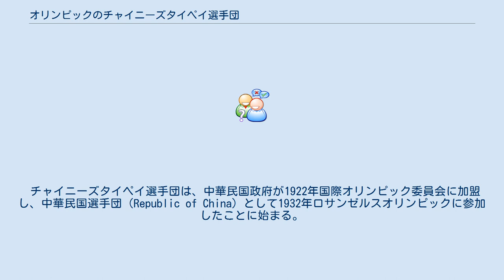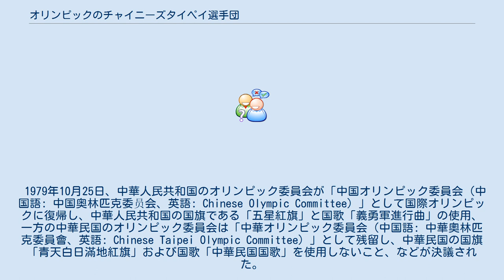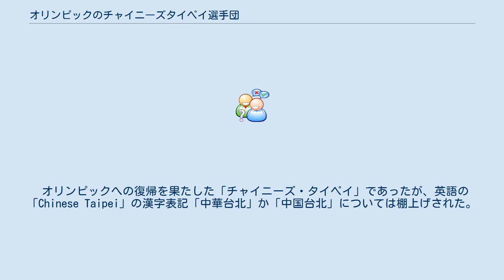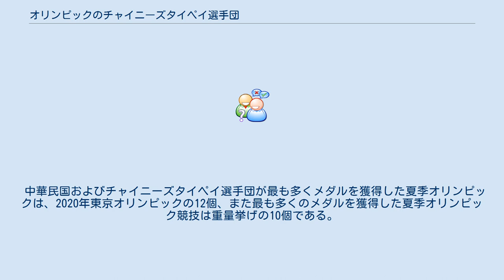オリンピックのチャイニーズタイペイ選手団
青天白日満地紅旗 オリンピックのチャイニーズタイペイ選手団（オリンピックのチャイニーズタイペイせんしゅだん）は、中華民国（台湾）およびチャイニーズタイペイ名義のオリンピック選手団。
 チャイニーズタイペイ選手団は、中華民国政府が1922年国際オリンピック委員会に加盟し、中華民国選手団（Republic of China）として1932年ロサンゼルスオリンピックに参加したことに始まる。
その後、第二次世界大戦を挟み1948年ロンドンオリンピックまでは中華民国としての参加が続いたが、1949年国共内戦により中華民国政府は台湾に撤退、同年10月大陸に中華人民共和国が建国された。
1954年アテネで開催された国際オリンピック委員会の総会で中華人民共和国の国内オリンピック委員会が承認され、台湾と大陸2つの中国オリンピック委員会が誕生してから状況は一変した。
 2つの中国を認めない中華人民共和国のオリンピック委員会は1956年メルボルンオリンピックをボイコットし、1958年には国際オリンピック委員会から脱退するに至った。
一方、中華民国のオリンピック委員会はその名称がたびたび問題視され、1960年ローマオリンピックでは、ポルトガル語で「美しい島」と呼ばれたことに由来する台湾島の別称「フォルモサ（Formosa）」が使用されIOCコードは「Republic of China, Formosa」から「RCF」が使われたことから、開会式で旗手は中華民国の国旗ではなく「UNDER PROTEST」と書かれた幕を持ち抗議を行った。
1970年にカナダが中華人民共和国との国交を樹立し、1976年モントリオールオリンピックでは「中華民国」での参加を認めることはできないとされたことから中華民国側はボイコットに至った。
 1979年10月25日、中華人民共和国のオリンピック委員会が「中国オリンピック委員会（中国語: 中国奥林匹克委员会、英語: Chinese Olympic Committee）」として国際オリンピックに復帰し、中華人民共和国の国旗である「五星紅旗」と国歌「義勇軍進行曲」の使用、一方の中華民国のオリンピック委員会は「中華オリンピック委員会（中国語: 中華奧林匹克委員會、英語: Chinese Taipei Olympic Committee）」として残留し、中華民国の国旗「青天白日滿地紅旗」および国歌「中華民国国歌」を使用しないこと、などが決議された。
中華民国側はこの決議を不服とし、1980年レークプラシッドオリンピックをボイコットする事態となったが、1981年に「チャイニーズ・タイペイ（Chinese Taipei）」の名称と「中華台北五輪委員会旗」および「国旗歌」の使用を受け入れ、1984年サラエボオリンピックから「中華台北」として復帰を果たした。
 オリンピックへの復帰を果たした「チャイニーズ・タイペイ」であったが、英語の「Chinese Taipei」の漢字表記「中華台北」か「中国台北」については棚上げされた。
中華人民共和国側は1つの中国として「中国台北」 を要求したが、1989年中国大陸と台湾の合意で「中華台北」となった。
一方、同じ漢字文化圏である日本においては、公式な場面を中心に「チャイニーズ・タイペイ」、「中華台北」と呼ばれるが、それ以外の場面では概ね「台湾」と呼ばれている。
 中華民国およびチャイニーズタイペイ選手団が最も多くメダルを獲得した夏季オリンピックは、2020年東京オリンピックの12個、また最も多くのメダルを獲得した夏季オリンピック競技は重量挙げの10個である。
ただし、冬季オリンピックでのメダル獲得はまだない。